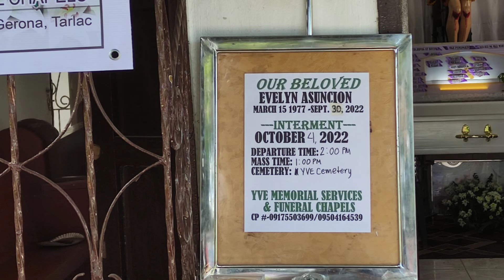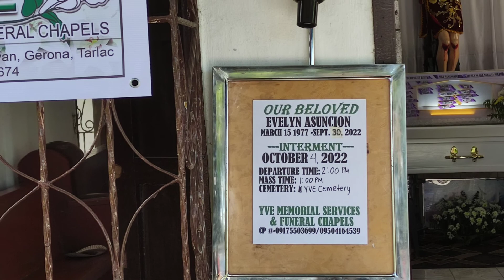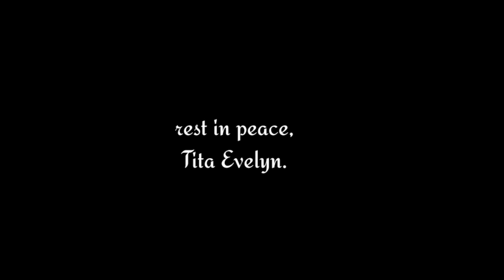RIP Tita Evelyn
had like 10-13 chemos' (breast cancer)' , pero ayaw nya na after.

Rest in Peace Tita Evelyn. 😢 you will be missed.